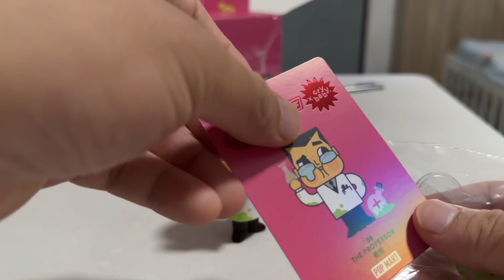Unboxing The POWERPUFFGIRLS x CRYBABY